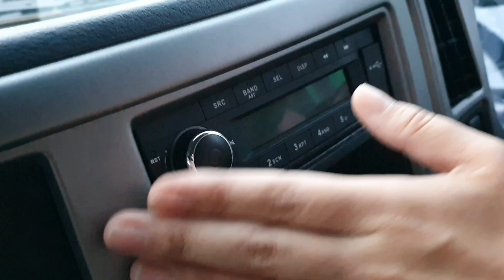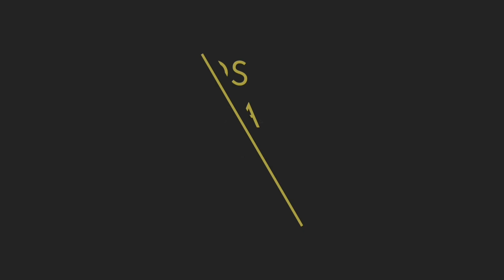TRUCK DIMENSI PALING LEBARRR | KUZER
Lady Truck kali ini coba kenalan dengan truk Kuzer RKE 150, tonton sampe habis ya